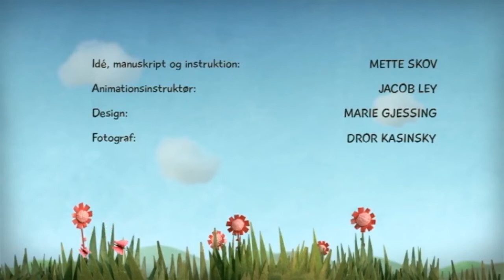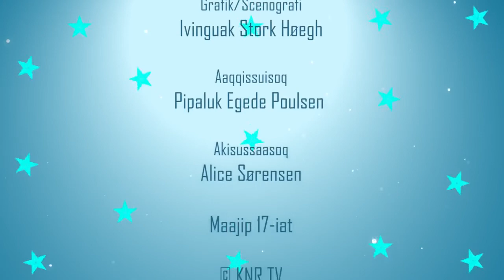Issittormiuaqqat 17.05.2021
Kaju peqatigalugu meeqqanut aallakaatitassiaq assigiinngitsunik imalik. Aallakaatitassiortut Inuk Ostermann Sørensen aamma Maali Hermansen